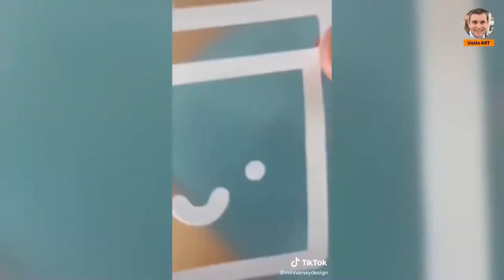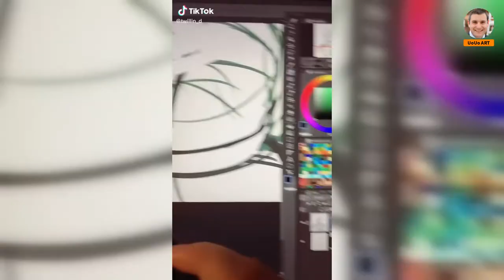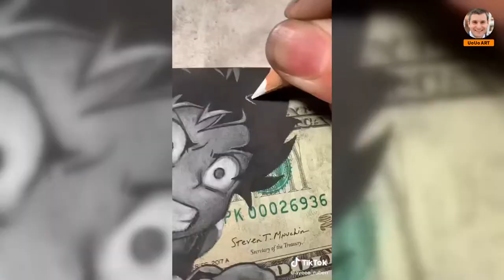(2022.17) TikTok Art That Made Me Draw on the Wrong Layer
00:00 Clip 1
00:05 Clip 2
00:21 Clip 3
00:36 Clip 4
00:44 Clip 5
00:59 Clip 6: How to Get Rid of the 'Stuck-In" in This Game?
01:33 Clip 7: How Do You Make a Rough Pour Painting?
02:19 Clip 8
03:02 Clip 9: How Do I Hook Up My Card to the Internet?
03:14 Clip 10
03:21 Clip 11
03:40 Clip 12
04:10 Clip 13
04:30 Clip 14
04:41 Clip 15: How to Avoid Crashing Down Again?
04:53 Clip 16: Can't Wait for the Paint to Dry on My Screen
05:50 Clip 17
06:11 Clip 18
06:23 Clip 19: I Don't Like Getting Soaked in the Rain
06:33 Clip 20
06:43 Clip 21: How Can I Add a Layer of Fat to My Sculpture?
07:08 Clip 22: How Can I Get a Job Done With All That Cash?
07:20 Clip 23: How to Make an Origami Ghost?
09:47 Clip 24
10:03 Clip 25
☇ We would like to receive your comments to make the content more informative.

☇ Some of these images, music & video clips were not created and owned by us. Please check them out according to their usernames at the corners and go show them your love. I will respectfully remove it.